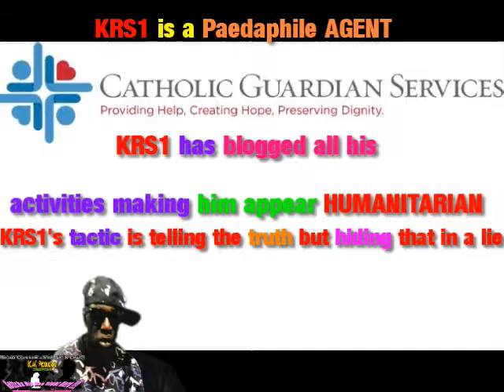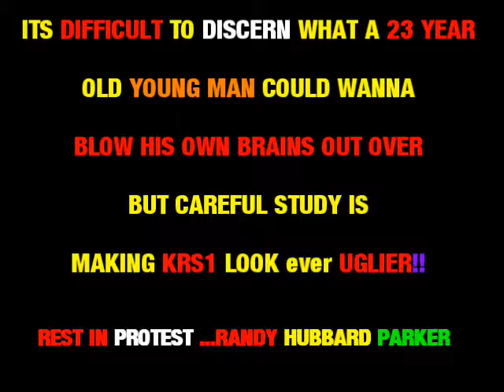INDUSTRY FABLES (BnR) Podcast Snippets Hip Hop, Homeless Shelters, Ships & Politics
In the interest of concise and compactness, we experiment further with our latest more improved Podcast format which seeks to endeavour not to bore. BCAC ProdZ Sound & Vision present a following edition which takes a general swing around everything possible that bares the label "HIP HOP"

We venture into the homeless shelter system in New York and ask why KRS1 has no love or support for State run shelters as opposed to religiously run shelters and ponder over the whole Parker family's possible fear of flying.
We go in on VLAD and ask why he should want to twist Dr Umar Johnson's words and we take a careful look at Michelle Obama campaigning for the Clinton's as she steps up and off the stage
in the run up to next U.S election. Then, finally, we join up all the dots.

CREDITS.
Bine G for work on trax and co research.
Dr Umar Johnson for clip used
MMM Vintage Videos for clips used